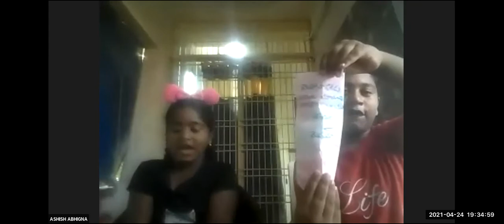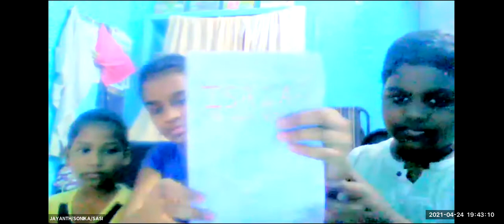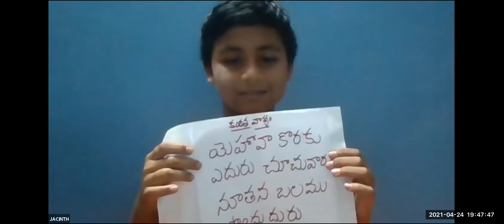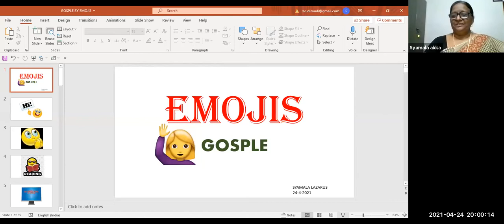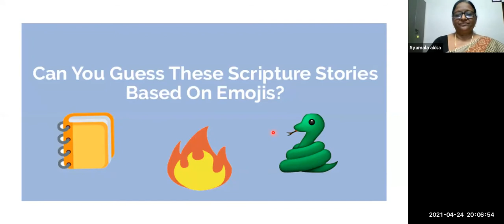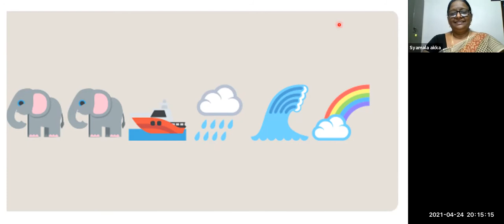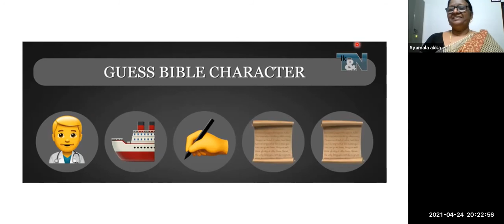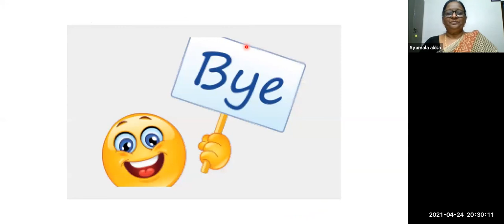LW & KGT CHILDREN CLUB~24th APRIL 2021~DAY# 384~ EMOJIS BIBLE LESSONS~ SHYAMALA